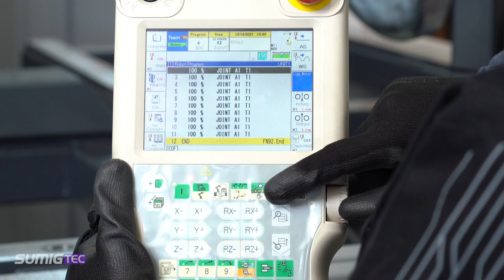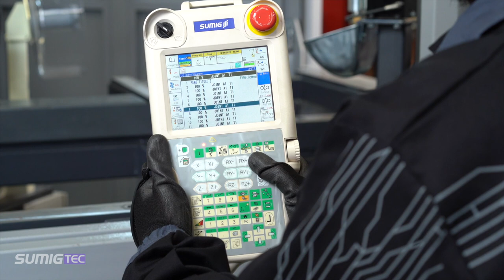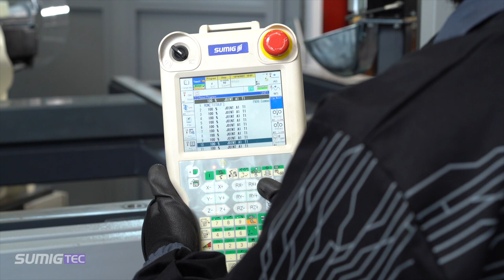Simulando um Programa (Parte 02) | SumigTEC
Olá. Estamos chegando com a segunda parte do conteúdo sobre simulação de programa. Lembrando que o Sumig TEC traz sempre informações e atualizações do mundo da soldagem robotizada.